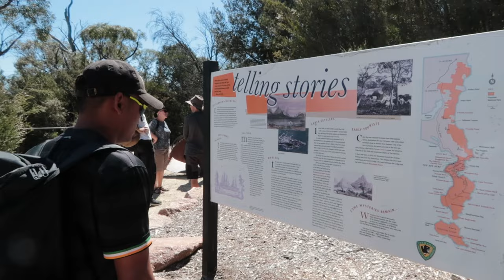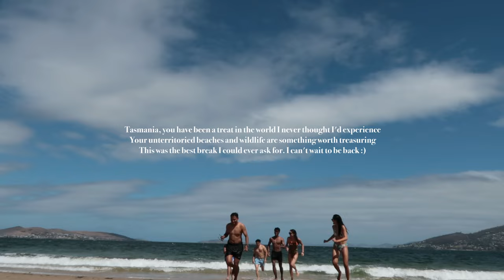TASMANIA VLOG | my first time in australia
Hey guys! Visited my boyfriend in Tasmania for a month and here's all the things we did! It's a little messy but I hope you guys still enjoy watching it :)

                                      Where we stayed at

                                         Music Used